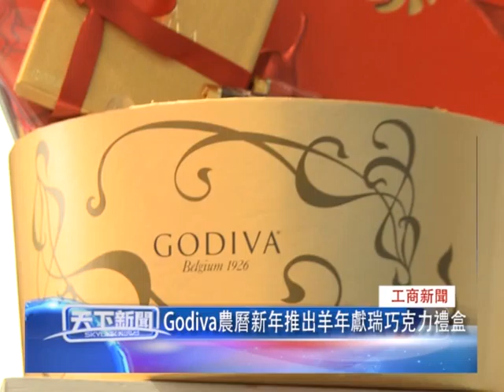工商新聞, 農曆新年推出羊年獻瑞巧克力禮盒